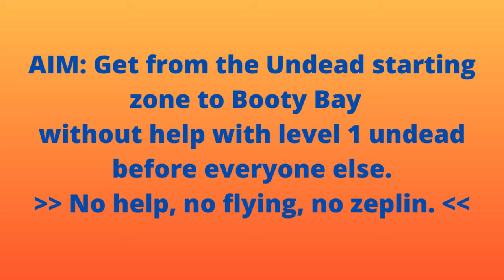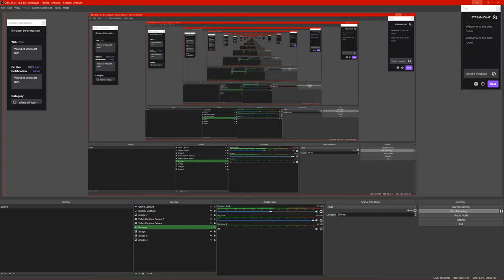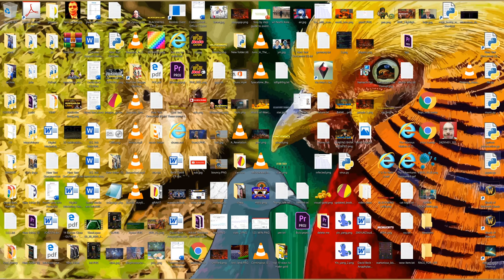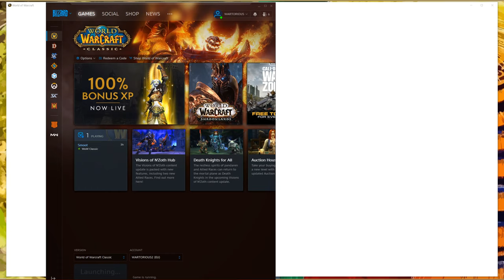HILERIOUS WOW CLASSIC RACE! 😅 Lv.1 Tirisfal Glades TO Booty Bay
So this guild run was both frustrating and amazing! 😅
I left the (edited) audio in because it really made the experience.